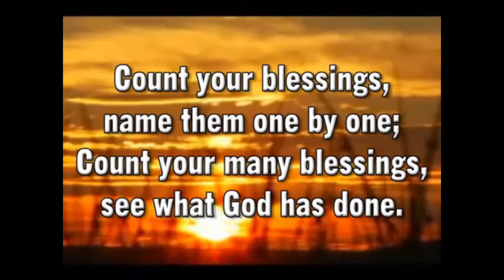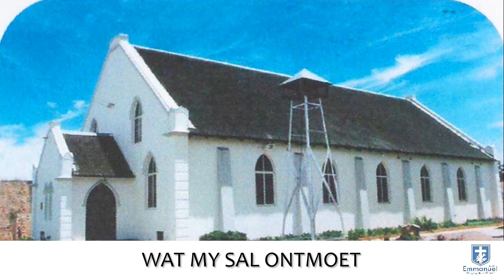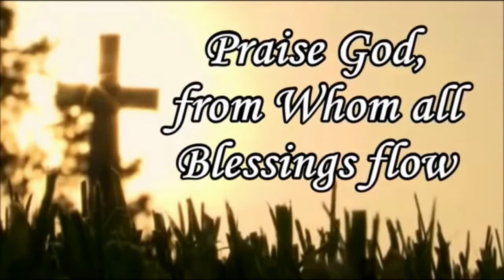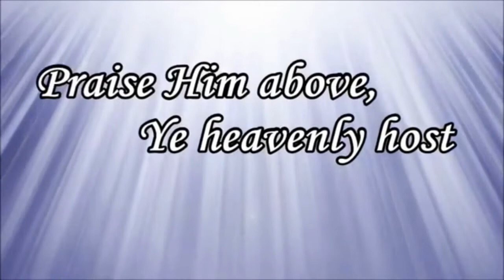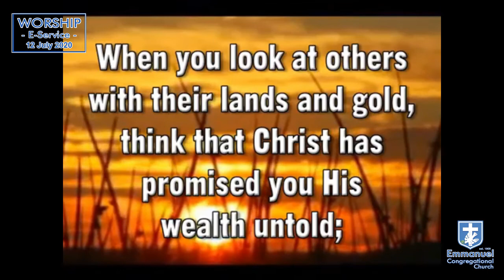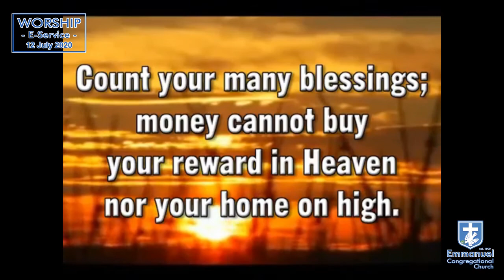Aanlyn EREDIENS - Sondag 12 Julie 2020 - Boodskap deur Deacon Ernie Alexander.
Aanlyn EREDIENS - Sondag 12 Julie 2020 - Boodskap gebring deur Deacon Ernie Alexander. Emmanuel Congregational Kerk, Leipoldtlaan, Worcester, Weskaap, Suid Afrika.

Tema: Tel Jou Seëninge
Heilige Skrif: 2 Samuel 4 vers 4

Opening en Verwelkoming: Deacon Phillip Titus
Gebed: Amanda Springveldt
Skriflesing: Deacon Phillip Titus

Musiek: Count Your Blessings
Orrelis: Deacon Phillip Titus